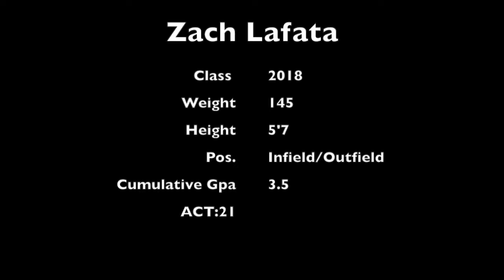Zach Lafata Baseball Highlights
Junior season & 2017 Summer Ball Highlights
C/O 2018
Mililani High School, HI
Song: Gave em Hope-Meek Mill